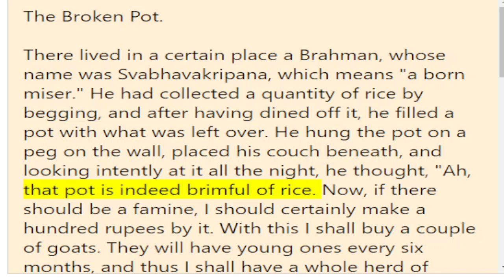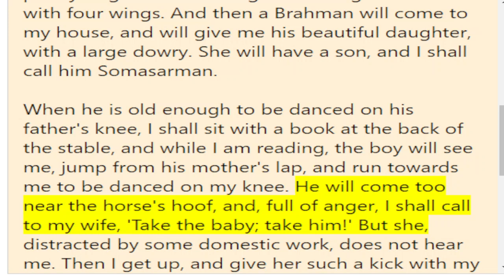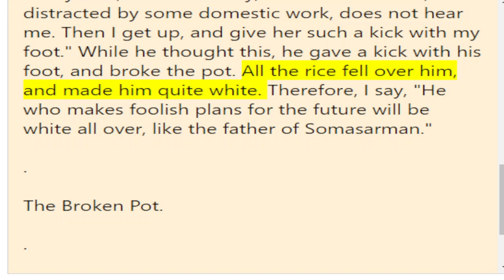The Broken Pot | Audiobook | Free E-Books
Indian Fairy Tales by Joseph Jacobs and John Dickson Batten